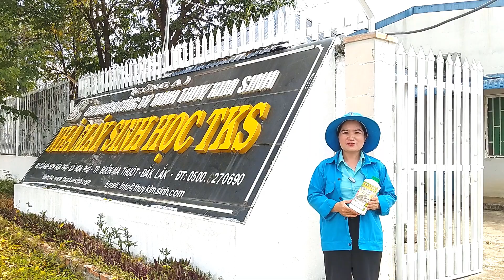Giải Cứu Trang Trại Thủy Sản Với Men Vi Sinh| XỬ LÝ TẦNG BÙN ĐÁY AO | CHẾ PHẨM TKS – SẠCH ĐÁY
Giải Cứu Trang Trại Thủy Sản Với Men Vi Sinh| XỬ LÝ TẦNG BÙN ĐÁY AO | CHẾ PHẨM MEN VI SINH TKS – SẠCH ĐÁY| Cty Thủy Kim Sinh
Là tập hợp của hàng tỉ bào tử vi sinh vật phân hủy hữu cơ trên mỗi lít sản phẩm.
Chế phẩm men vi sinh TKS -  SẠCH ĐÁY có công dụng:
Phân hủy nhanh các chất dơ bẩn, chất thải hữu cơ từ thức ăn thừa, phân tôm, phân cá…
Giải tán các loại khí độc …gây hại cho tôm, cá.
Chống ô nhiễm đáy ao, cải thiện chất lượng nước trong ao.
Giảm nguy cơ nhiễm các bệnh như: đen mang, phồng mang, đóng rong, mòn đuôi, phát sáng, xuất huyết, đốm đỏ…
Tăng hàm lượng khí hòa tan, ổn định pH, gây màu nước.
Tạo nguồn vi sinh vật có lợi trong ao, ngăn ngừa sự phát triển VSV gây bệnh và các vi khuẩn gây bệnh đường ruột.
Sử dụng men vi sinh thường xuyên giúp môi trường đáy ao luôn ổn định và sạch.
SẢN PHẨM CỦA CÔNG TY TNHH THỦY KIM SINH
Đặt hàng: 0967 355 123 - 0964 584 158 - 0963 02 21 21